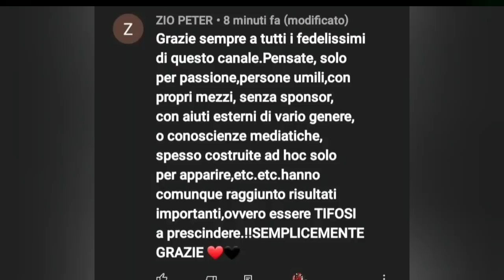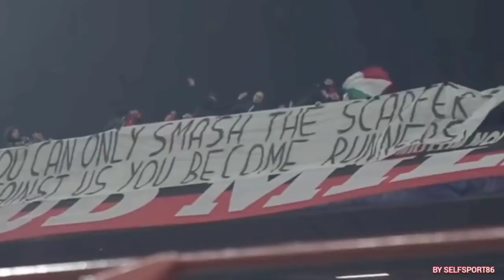PRONTI X MILAN SAMP,BASTA PRESE IN GIRO...MEDIA GESTITI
✅ iscrizione